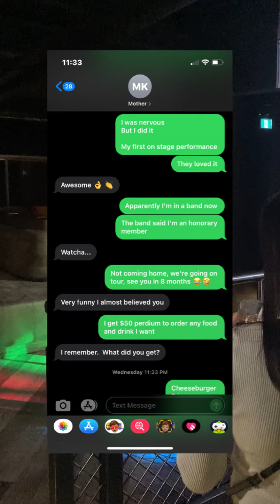NEW BAR IN TORONTO - BLACK PEARL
I got contracted to perform at a new bar that opened up in Toronto, this is a big deal because it is my first on stage performance and also sign that I’ve tapped into the Toronto nightlife scene. My dream of building a successful career as a professional Rollerskater is looking up.

for all things ROUGE